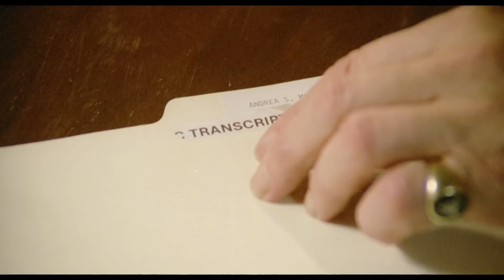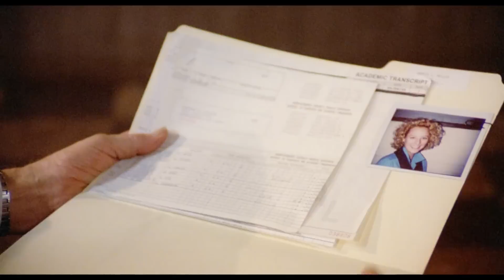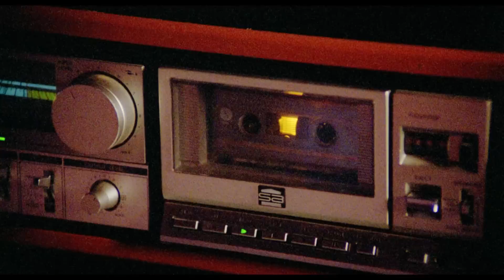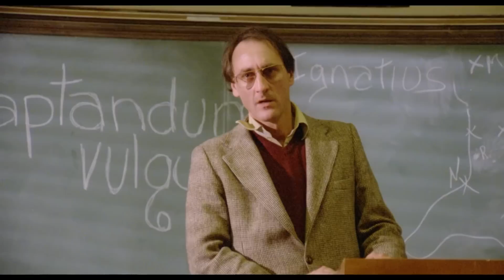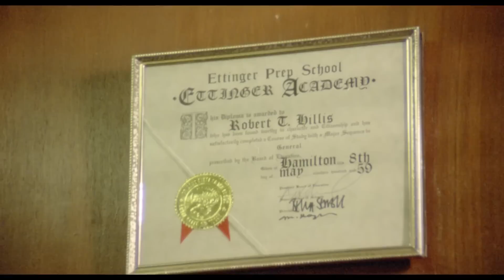Zombie High | Full Movie | Flick Vault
A woman goes to a previously all-male boarding school on a scholarship. She begins to separate herself from her boyfriend in order to devote more time to her new environment. Over time, she notices that more and more students have lost their individuality, and approach their activities in a lifeless and automatic manner. Eventually, a diabolical plot fostered by the faculty begins to emerge.